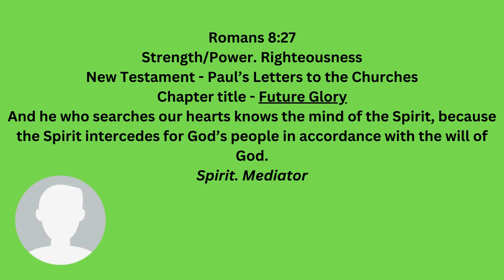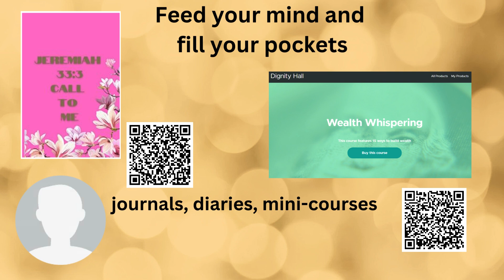September 17, 2024 Scripture - A Prayer for the Spirit to Advocate - Romans 8:27